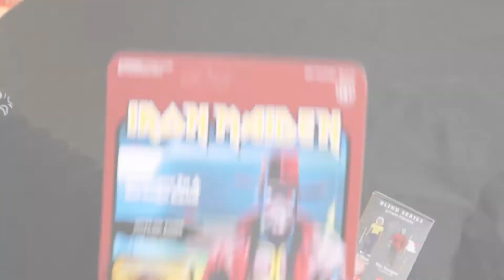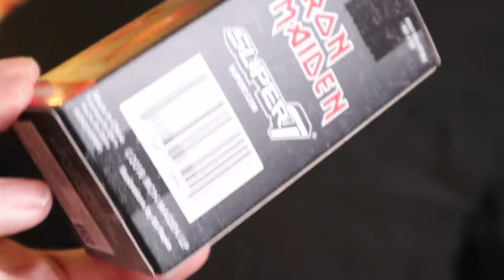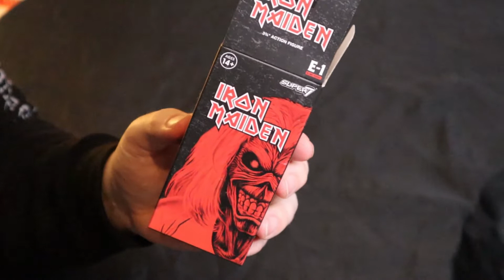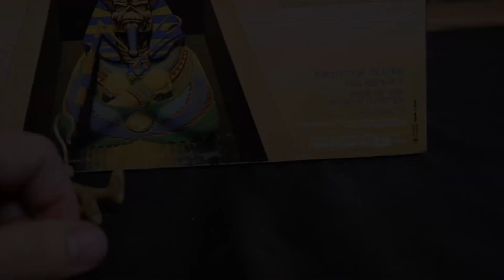Unboxing d'une blind box Iron Maiden !!!!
En plein délire de fièvre, il fait une vidéo où il régresse de quelques dizaines d'années et par là même, va enfin percer sur Youtube.